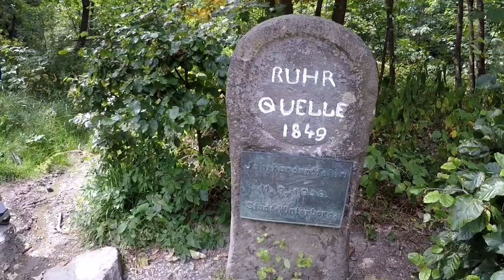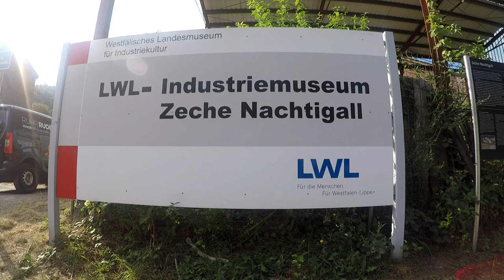RuhrtalRadweg. Radgenuss-pur für drei Generationen 👴👨🧒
Mehrgenerationentour 👴👨🧒 für anne RUHR.

RUHR.genuss am schönsten Fluss:
Von der Quelle bis nach Essen in 4 Etappen.

Mit dabei:

🚴‍♂️ Mein Sohn Erik 🧒

🚴‍♂️ Mein Papa Lutz und Eriks Opa 👴

🚴‍♂️ ...und ich: Sascha. (Schrömi/POTT.einander)